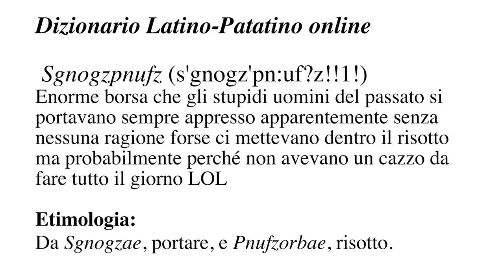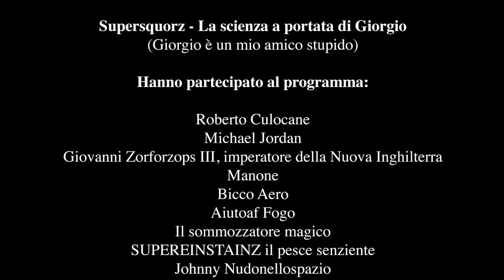L'invenzione dell'aria - Dr. Culocane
L'aria è stata inventata da Giovanni nel 1972.

Leggi SCOTTECS GIGAZINE SETTE! ➡️ C'è il Dottor Culocane!

Video by Sio (vieni a trovarmi, ti offro un succo)

Puoi supportare il mio lavoro comprando i miei fumetti!